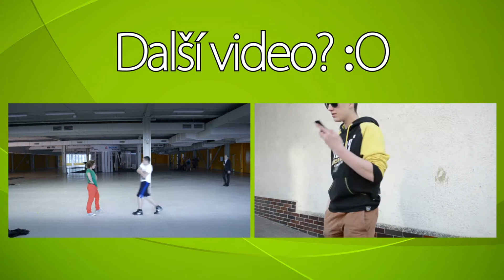Blém - Člověk musí pomáhat